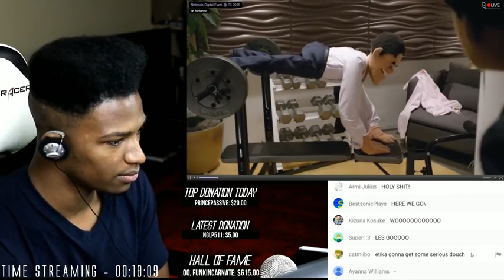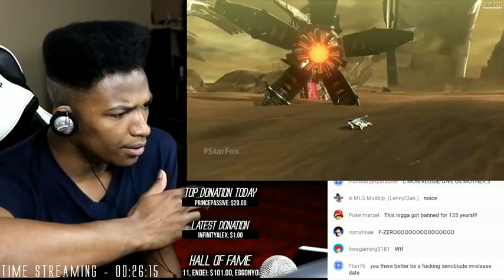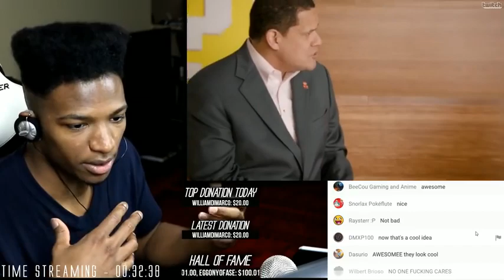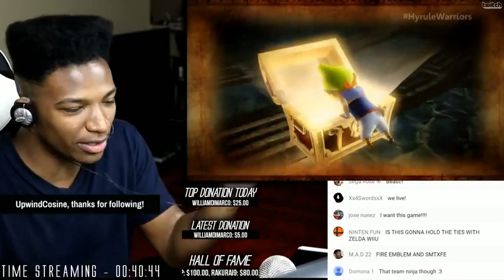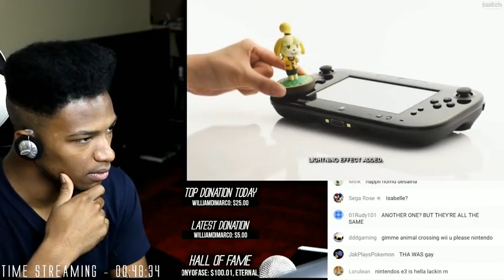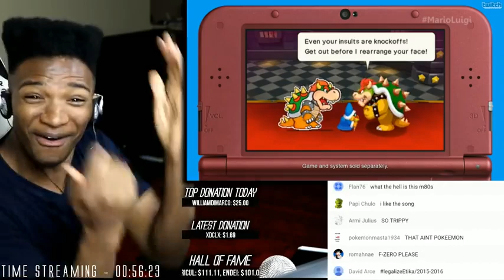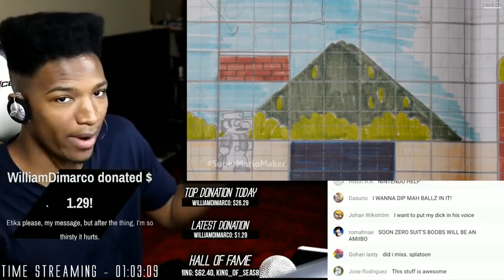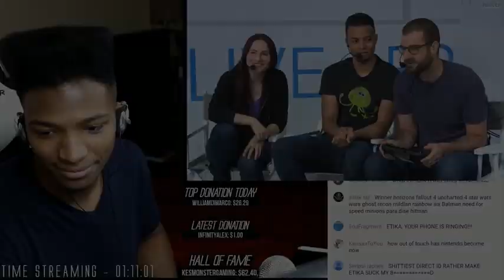Nintendo E3 2015 Press Conference, Full Direct, LIVE REVIEW 6/16/15